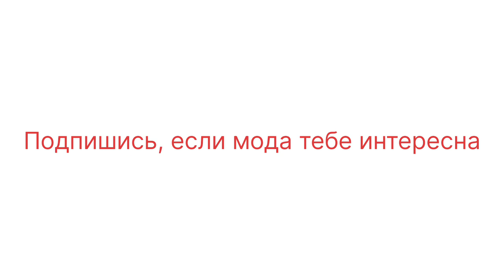Идеальные брюки для лета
В этой подборке я сделала акцент на брюки из масс- маркета